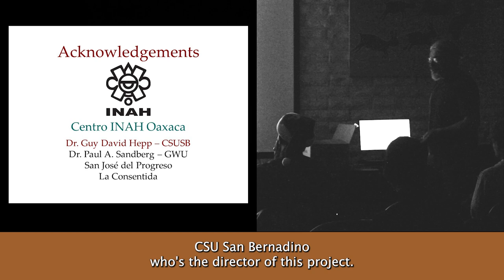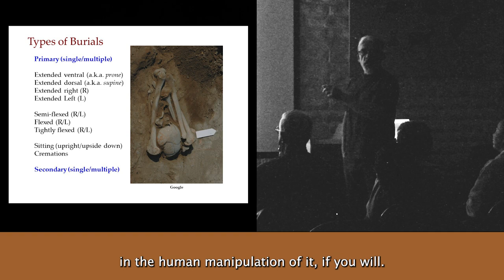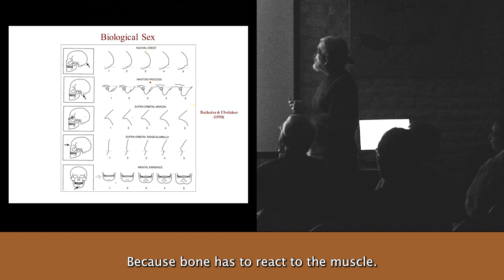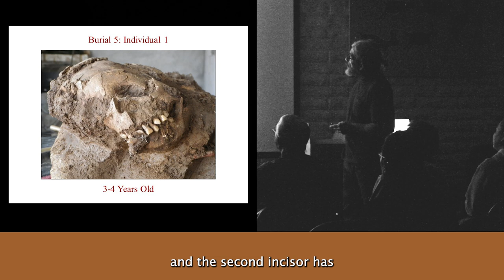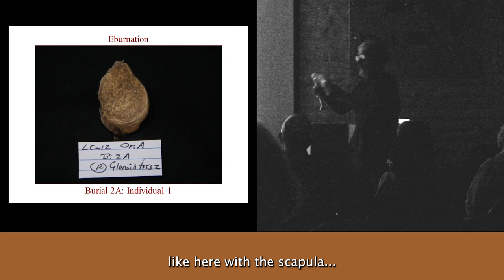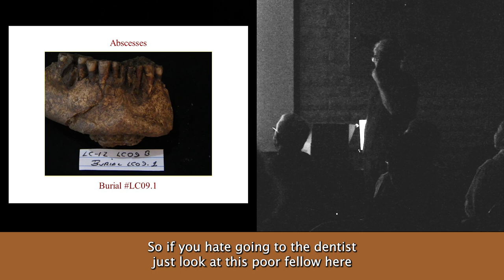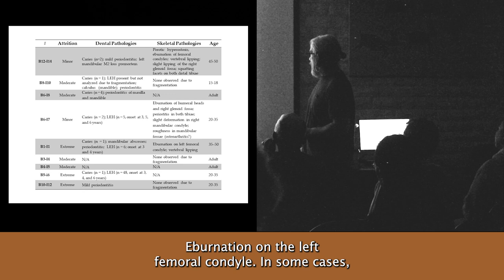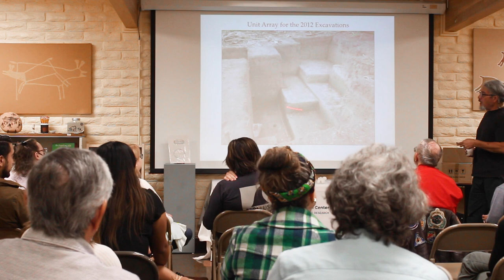Bioarchaeology Lecture: The Skeletons of La Consentida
Bioarchaeologist José “Pepe” Aguilar walks us through 12 burials from an Early Formative Period site in Oaxaca, Mexico. The site, called La Consentida, was excavated in 2009 and in 2012 and the burials were later analyzed in 2012 and 2019. Collectively, they represent the earliest formal cemetery in the Mesoamerican west coast.

Pepe Aguilar is a San Diego-based archaeologist with a broad range of archaeological experience including academic and contract archaeological surveying, monitoring, GIS, excavation, and report writing. His many specialties include archaeoastronomy, human skeletal analysis, mortuary practices, lithics, ceramics, and historic archaeology. Mr. Aguilar has taught as adjunct professor at San Diego City College, Southwestern College, and San Diego State University. His teaching curriculum over the last 12 years has included intro to archaeology, physical anthropology, physical anthropology lab, archaeological field methods, artifact analysis, cultural anthropology, and the anthropology of magic, witchcraft, and religion.

About the San Diego Archaeological Center
The San Diego Archaeological Center is a nonprofit curation facility and museum where visitors can learn the story of how people have lived in San Diego County for the past 10,000 years. In addition to its role as a museum, the Center serves as an education and research facility and is the only local organization dedicated to the collection, study, curation and exhibition of San Diego County’s archaeological artifacts.